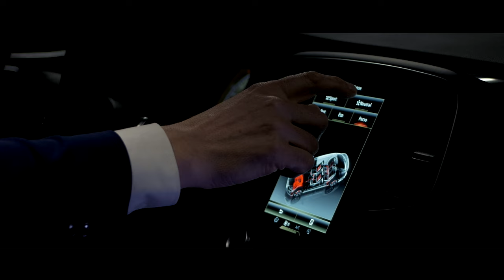RENAULT TALISMAN commercial 2017 (ROC van Twente)